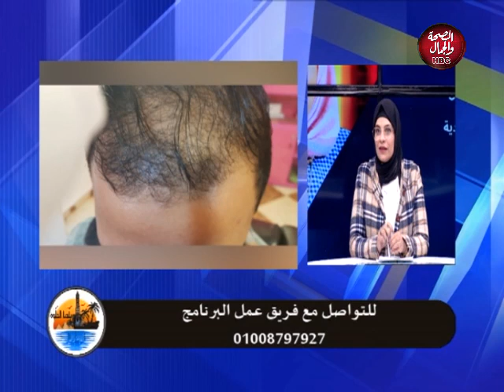بلدنا الحلوة | العناية بالشعر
تقديم : أسماء عبد الغني
وفي ضيافتها: منى بدوي - أخصائي معالجة الشعر والبشرة
وآلاء فريس

قناة_الصحة_والجمال# برامجنا